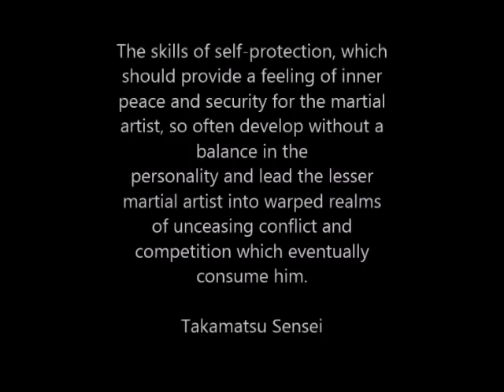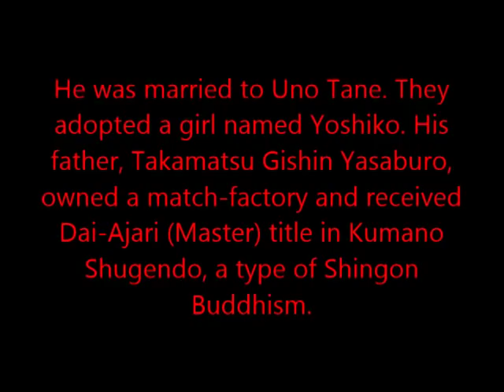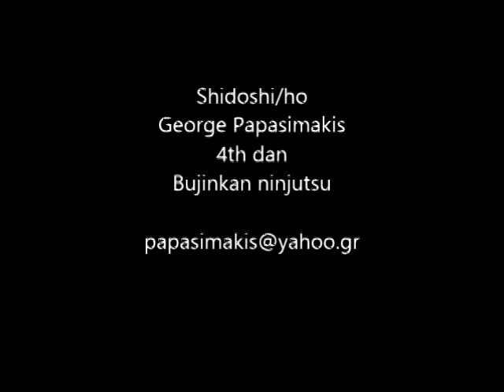Takamatsu Toshitsugu the Mongolian Tiger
Tribute to the Grandmaster of Ninjutsu an teacher of Hatsumi Sensei Toshitsugu Takamatsu, the Ninja.